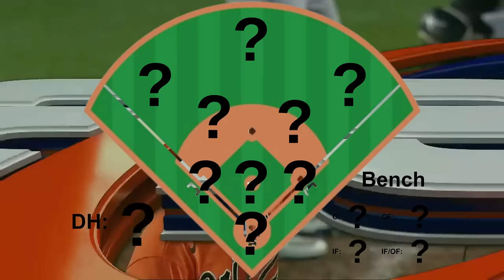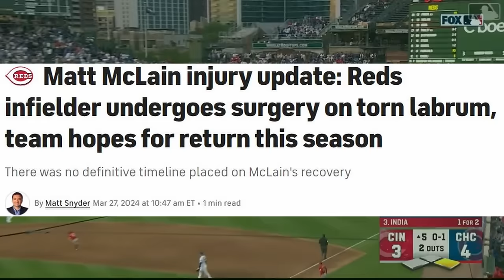Do the Baltimore Orioles Have TOO MANY Top Prospects?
The Baltimore Orioles are baseball's exciting young team, and much of their youth is making an impact at the major league level. Players like Adley Rutschman, Gunnar Henderson, and now Jackson Holliday have all made their major league debuts after being the best prospect in baseball. Now, these #1 prospects and many other highly-rated players have begun to crowd the playing time situation in Baltimore. With abundant infield depth and a handful of other players coming up soon, the Orioles could have some tough decisions to make. In this video, we will dive into the Orioles prospect situation and examine whether they actually have too much talent on their hands.

00:00 - MLB's Young Stars
02:15 - AL East Dominance
13:29 - Minor League Superstars
20:56 - Conclusions